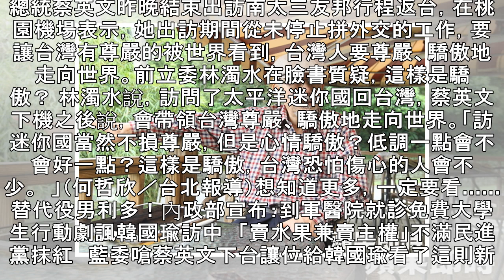蔡英文訪南太友邦返國「很驕傲」 林濁水這樣酸 | 蘋果日報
總統蔡英文昨晚結束出訪南太三友邦行程返台，在桃園機場表示，她出訪期間從未停止拼外交的工作，要讓台灣有尊嚴的被世界看到，台灣人要尊嚴、驕傲地走向世界。前立委林濁水在臉書質疑，這樣是驕傲？ 林濁水說，訪問了太平洋迷你國回台灣，蔡英文下機之後說，會帶領台灣尊嚴、驕傲地走向世界。「訪迷你國當然不損尊嚴，但是心情驕傲？低調一點會不會好一點？這樣是驕傲，台灣恐怕傷心的人會不少。  」（何哲欣／台北報導）想知道更多，一定要看……替代役男利多！內政部宣布：到軍醫院就診免費大學生行動劇諷韓國瑜訪中　「賣水果兼賣主權」不滿民進黨抹紅　藍委嗆蔡英文下台讓位給韓國瑜看了這則新聞的人，也看了……政院修法兩岸政治協議將設...
蔡英文訪南太友邦返國「很驕傲」　林濁水這樣酸